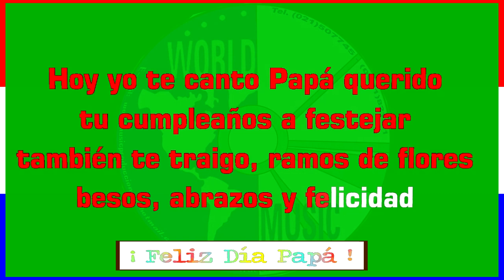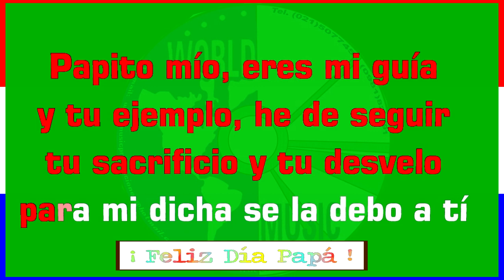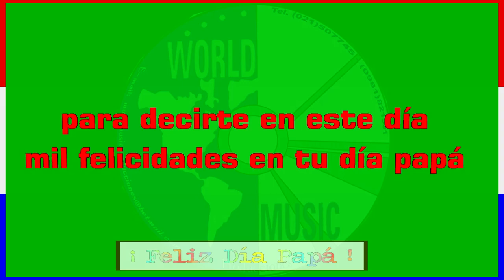KARAOKE - Felicidades Papá con Tierra Adentro y Pablo Barrios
Karaoke homenaje a Papá por el día del Padre y también por su cumpleaño. que disfruten este humilde trabajo en memoria a todos los Papá que siguen vivos y a los que ya no están, agradeciendo al grupo Tierra Adentro y a Don Pablo Barrios por esta hermosa canción que toda la vida llevaremos en nuestros corazones..,Compartan con sus familias y amigos. como dijo Marc Anthony Vivir la Vida

Otros karaokes Homenaje a MAMÁ y PAPÁ